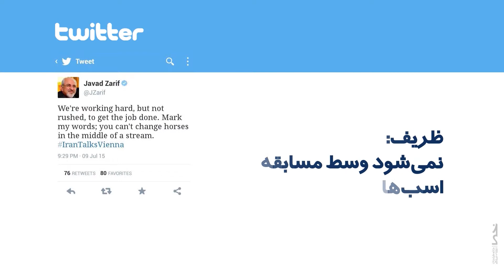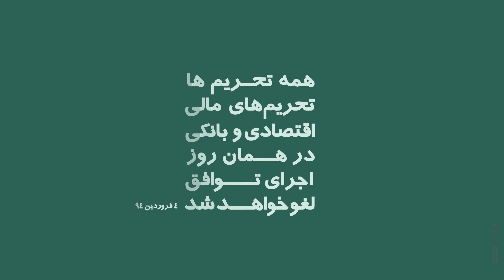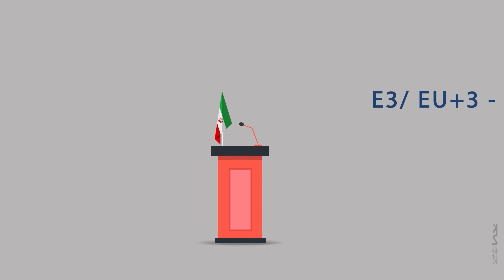Under the table of negotiations | زیر میز مذاکرات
دبه درآوردن آمریکایی ها در دور اخیر مذاکرات هسته ای

Cultivating Americans in the last round of nuclear talks